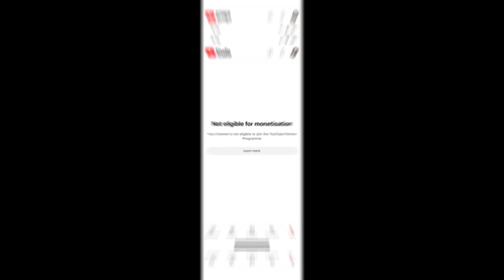Why do some people dislike Santana Dharma? | ఇతర మతస్థులు ఏమైనా చేయొచ్చా | Reflection News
Jai Hind.

*Follow us for... Latest News,  Special Stories, Exclusive Interviews, Live Debates... Etc